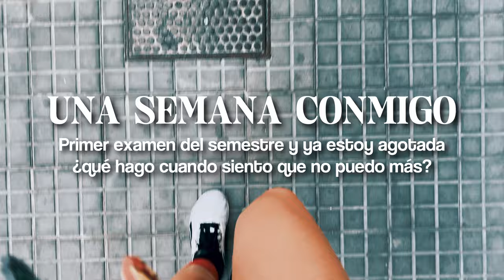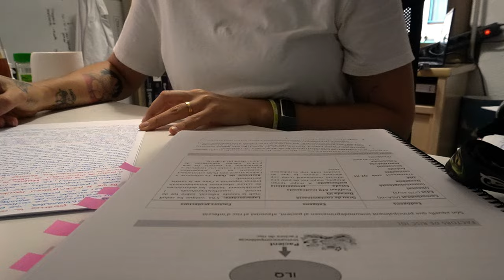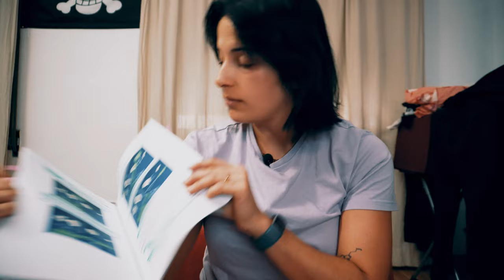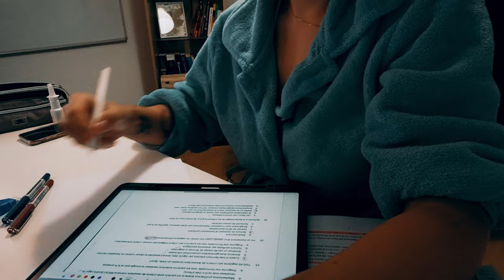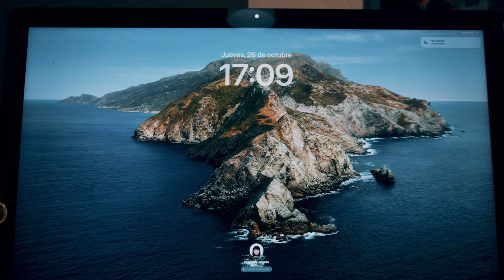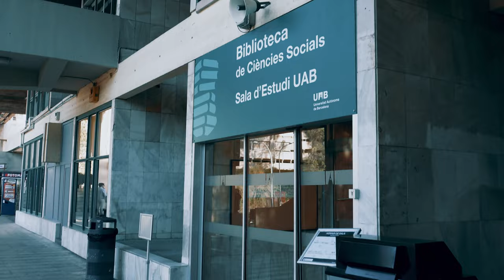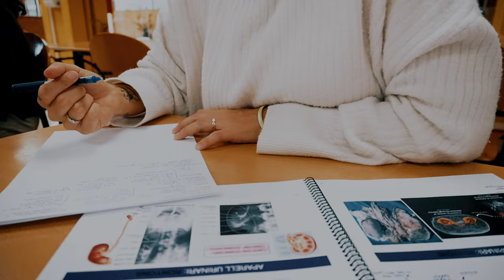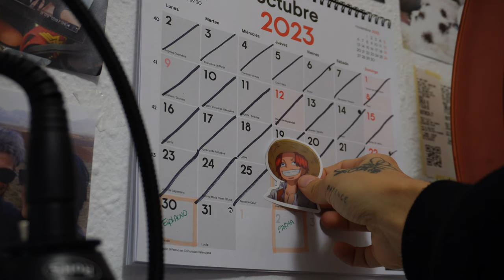UNA SEMANA CONMIGO | 1er examen del semestre (cirugía) | vuelvo a escribir mucho | Elizabeth Delgado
▷ ¿ＤÓＮＤＥ　ＨＥ　ＥＳＴＵＤＩＡＤＯ?:
✓ (ACTUALMENTE): Mi GRADO en Medicina en la UAB

ＰＲＥＧＵＮＴＡＳ ＦＲＥＣＵＥＮＴＥＳ:
- ¿De dónde eres?
Tenerife 🏝 (Islas Canarias, España), pero vivo en Barcelona.

Nací el 11 de junio de 1993, así que ahora mismo tengo 30 años.

- ¿Cuándo subes vídeos?

¿Qué iPad tienes?
iPad Pro 2020 128 GB Wifi + Cellular
Apple Pencil 2ª Gen

ＳＯＢＲＥ  ＭＩ ／ ＣＯＮＯＣＥＭＥ ＵＮ ＰＯＱＵＩＴＯ:
Me llamo Elisabeth Delgado. Tengo muchas pasiones y soy una persona muy ambiciosa y que no para de tratar de mejorarse a sí misma y avanzar en la vida. Me encanta estudiar y por eso pongo mi máximo esfuerzo y entusiasmo en hacerlo. Después de años de formación en Psicología, quiero reenfocar mi vida hacia mi gran sueño: Medicina. Quiero llegar a ser una gran neurocirujana y estoy segura de que algún día lo conseguiré.

⏰ Time stamps:

▷ ＭＩ ＥＱＵＩＰＯ:
Cámaras: Sony ZV-E10 + Iphone XS
Editor de vídeo: Wondershare Filmora
Editor de miniaturas: Canva